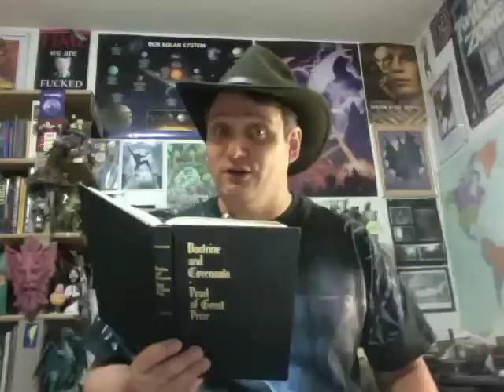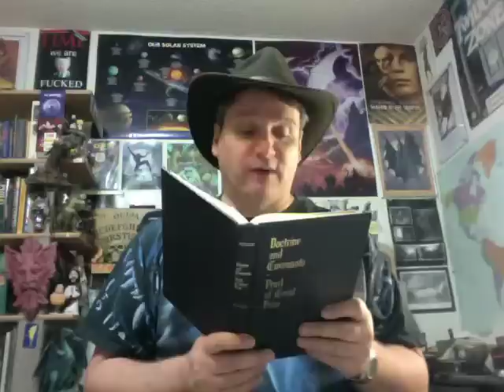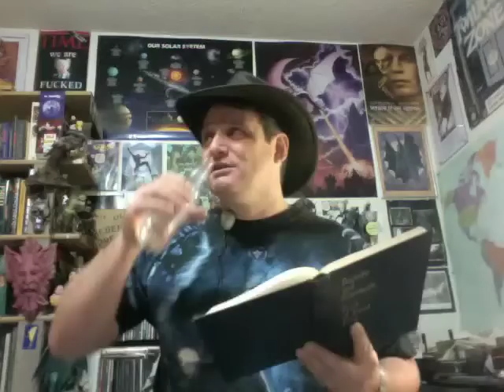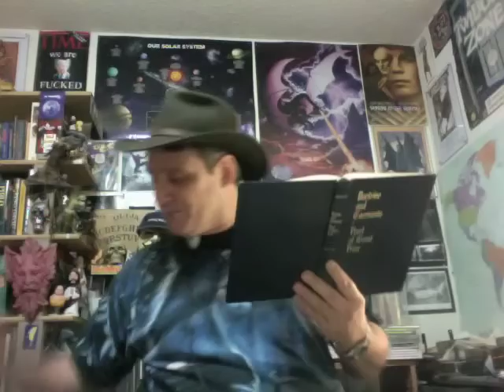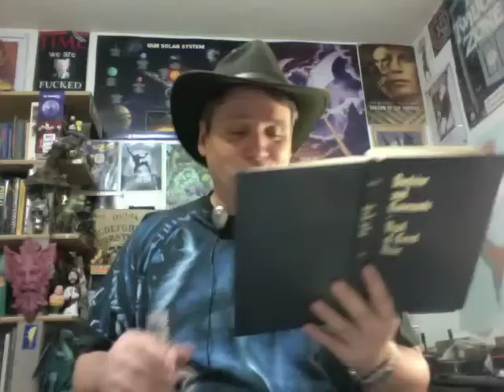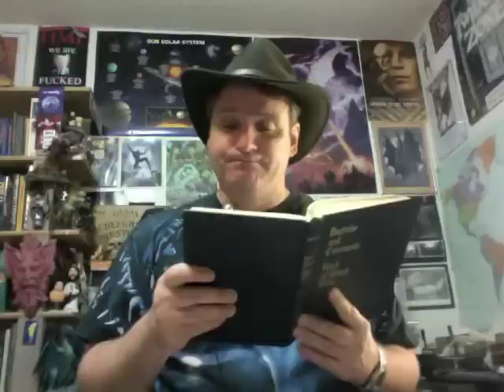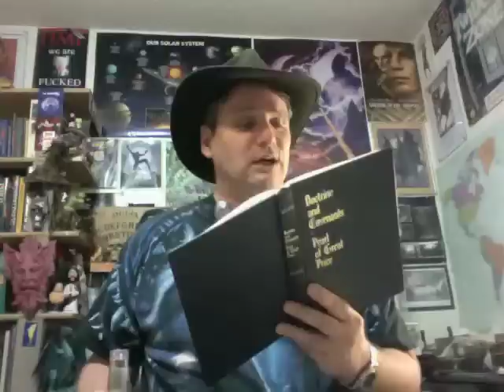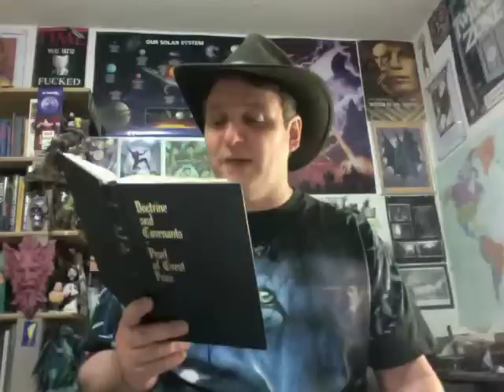An Infidel Reads From the D&C -- Section 103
Joey, the profiteer, explains why things were going wrong in the new Zion & why he needed even more money from his followers to buy more land.

Free MP3 audiobooks:
Mormonism & Masonry, by Samuel H. Goodwin (1921)

The King Follett Discourse (ect.), by Joseph Smith, Jr.
(Which was a bat-shit crazy sermon. Even by Christian standards!)